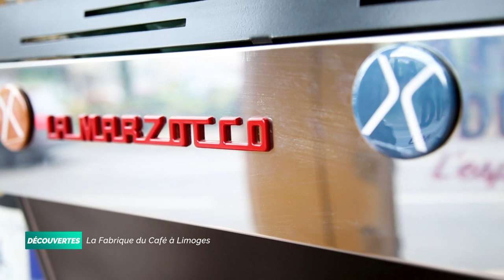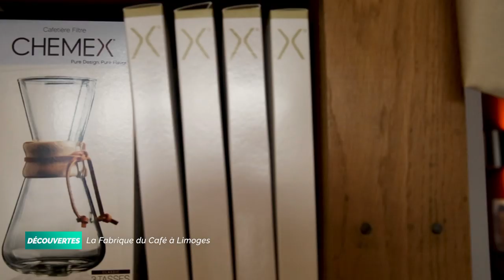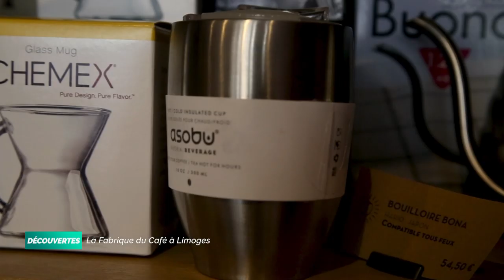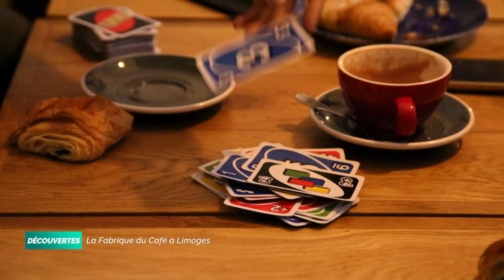Découvertes - La Fabrique du Café à Limoges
Deux milliards de tasses de café sont bues chaque jour dans le monde. Peut-être un peu moins à Limoges, même s'il est possible d'y boire du très bon café : découverte de la Fabrique du Café en compagnie des baristas.